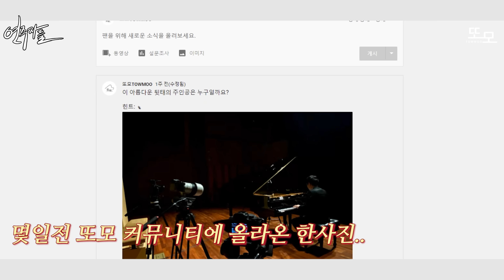국내 최강 임동혁 피아니스트의 역대급 '제자와 스승'투 피아노 레슨 선공개 영상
최고의 피아니스트 "임동혁 피아니스트"님과 클래식 No.1채널 "또모"의 프로젝트,

곡명
Rachmaninoff - Suite No.2 for two pianos, op. 17

🎹사용된 피아노: YAMAHA C7X / CFX
🎹제작지원: YAMAHA

*오픈예정*
[임동혁&임동민 듀오 리사이틀]
-공연일시: 2021년 3월 3일(수)
-장소: 예술의전당 콘서트홀